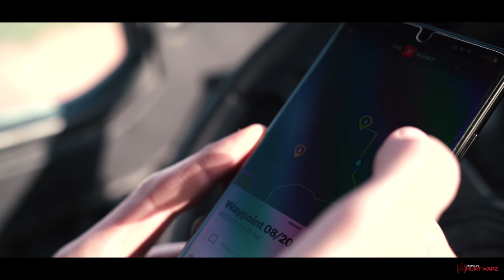LEUPOLD'S HUNT WARZ • Fast and Furious New Mexico Pronghorn Hunt • 1 of 2 • Episode 1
WELCOME TO SEASON 2 OF HUNT WARZ! We will be kicking this season off the a fast and furious pronghorn hunt! Team Flatlander Vs. Team Utah in a 3-day head to head competition on a completely level playing field. With a shot at thousands in prizes on the line, Jacob Johnson and Justin Trees from Team Flatlander have the shooting experience, but nearly zero experience hunting Western game. On the other hand, Evan Chymboryk and Sean Burton hunt a lot of Western big-game, but this is Evan's first shot at Pronghorn antelope. Which team will find the best animal and make the right moves to punch their tag? Who will bring home the prizes and the Hunt Warz antelope-hunt title?!

Team Flatlander: Jacob Johnson and Justin Trees
Team Utah: Evan Chymboryk and Sean Burton

before it's too late!